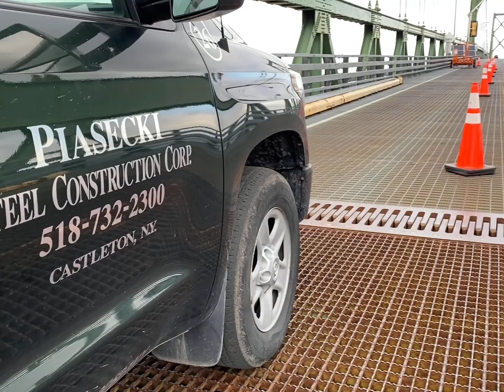Piasecki Steel Construction Corp Job Tour 2020-2022